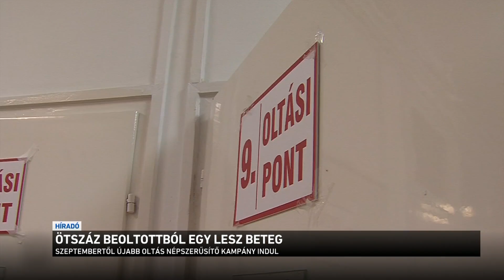Híradó 2021.08.22. 08:00